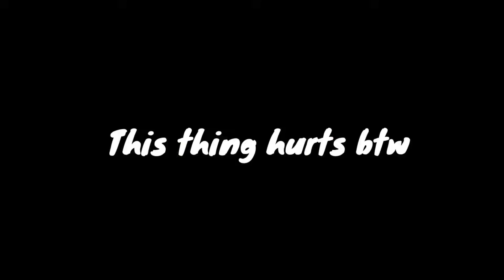The Grafted Scion and Arkelanova's Revenge against it